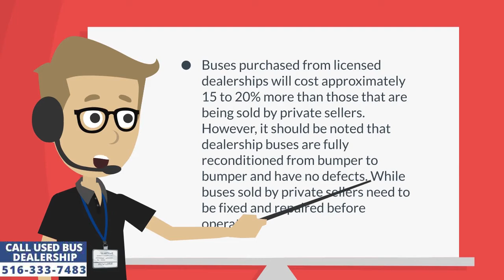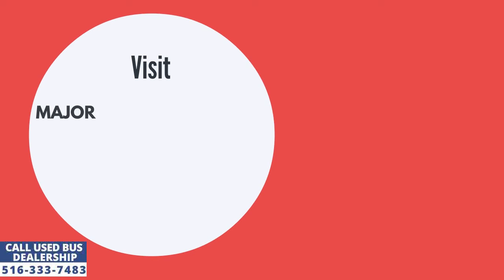Used Buses | What is the cost of a passenger bus for sale?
The price of a passenger bus depends on several factors like size, age, mileage, automatic or manual transmission, diesel or gasoline engine, luxury features and a lot more.

Those with limited budgets can easily get their hands on a used bus between $15,000 to $35,000. Where as a brand new bus will cost more than $50,000.

Buyers can either opt for in-house financing by the dealership or from 3rd party financial institutions who offer credit at attractive interest rates and even customize their packages based on individual customers.

Gasoline engines are cheaper than diesel engines, hence a gas engine bus will be cheaper than a diesel engine bus.

Buses purchased from licensed dealerships will cost approximately 15 to 20% more than those that are being sold by private sellers. However, it should be noted that dealership buses are fully reconditioned from bumper to bumper and have no defects. While buses sold by private sellers need to be fixed and repaired before operating.

Major Vehicle Exchange is a used shuttle bus dealership that has been selling its affordable buses to customers across the USA for more than 3 decades